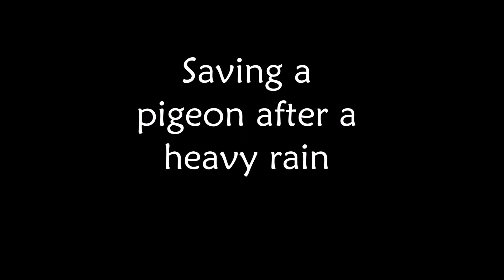Saving a pigeon after a heavy rain - Lovey dovey, our new friend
We found a pigeon unable to fly again. The pigeon was soaked.
We called him Lovey Dovey.